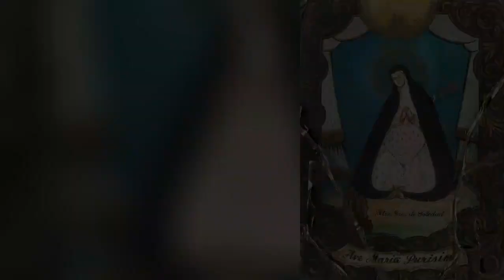Nuestra Señora de la Soledad de Sulipan | Ang Patrona ng Barrio de Sulipan, Apalit, Pampanga.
•NUESTRA SEÑORA DE LA SOLEDAD DE SULIPAN•

Ang Imahen na ito ng Mahal na Birhen ng Soledad ay ang pinipintuhong Ina at Patrona ng Barrio ng Sulipan,Apalit,Pampanga at kasalukuyang nasa pangangalaga ng La Venerable Hermanidad de la Ntra. Sra. de la Soledad.

Ayon sa mga nakatalang documentos, ang nasabing Hermanidad ay itinatag ni Capitan Don Bernave Pablo de Santa Cruz noong taong 1794 at ito rin ang itinuturing na Pinakamatandang Pangkat ng mga Devoto ng Mahal na Birhen ng Soledad dito sa Pilipinas.
Sinasabi na ang Orihinal na Imahen ng Nuestra Señora de la Soledad ng Barrio ng Sulipan ay nawala (maaaring sa pamamagitan ng baha o ninakaw) at sa kasalukuyan, ang pinipintuho sa Barrio ng Sulipan ay ang Matandang Nakapintang Larawan na nasa Estandarte at ang Imahe na nasa Retablo na ibinigay ng Familia ni Apung Terang Zapanta noong ika- 10 ng Setyembre taong 1969.

Sa kasalukuyan ang Virgen de la Soledad ay nakadambana sa dating Kapilya na ngayon ay ang Parokya ni Cristo ang Walang Hanggan at Mataas na Pari at dito siya Nakaluklok bilang Ina at Reyna ng Parokya.

Ang kaniyang Kapistahan ay ipinagdiriwang tuwing ika-16 ng Noviembre na pinangungunahan pa rin ng Hermanidad de la Ntra. Sra. de la Soledad de Sulipan mula pa noong taong 1794.